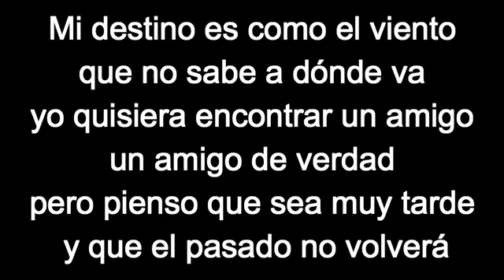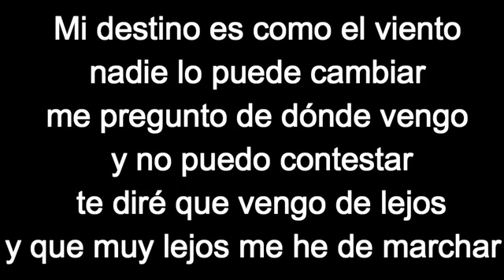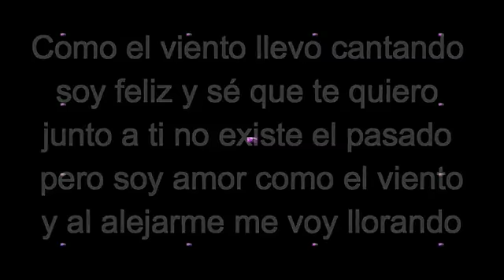Mi Destino Es Como El Viento - SAHIRO